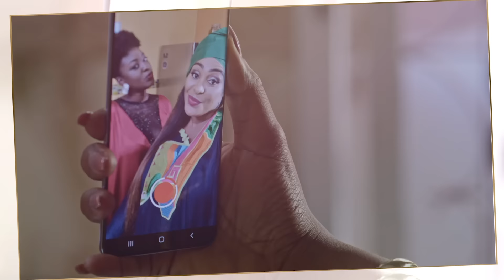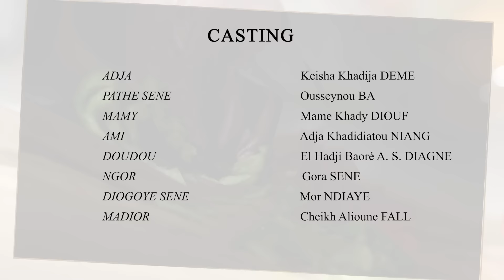Adja 2020 - EPISODE 19